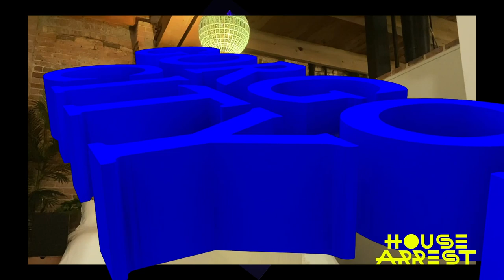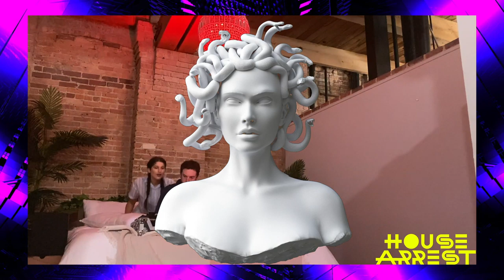Gorgon City - House Arrest Live Stream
'House Arrest' with Sofi Tukker is OUT NOW 🏠🚨 ffm.to/housearrest